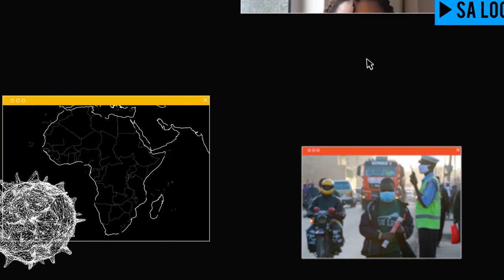MTV Shuga: Alone Together | Episode 16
Leo and Harmonize are still planning the concert, but will Leo’s illness get the way of the big day?